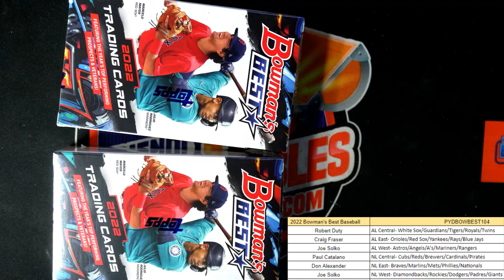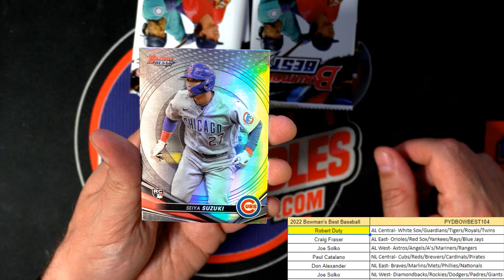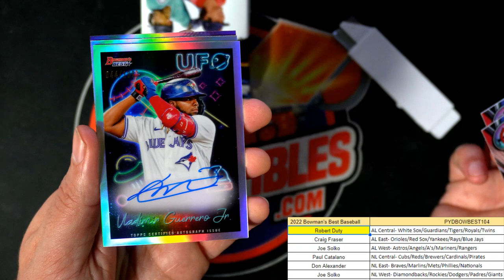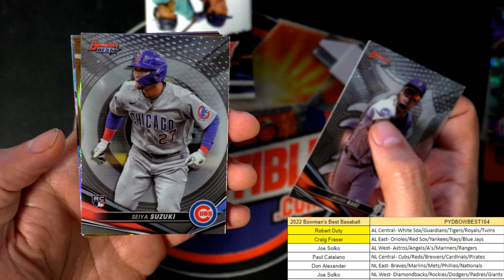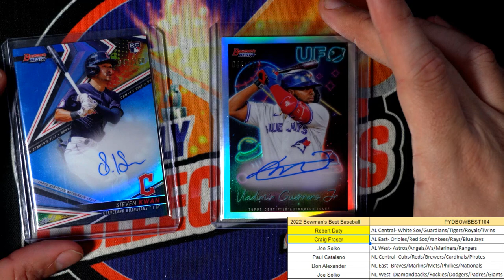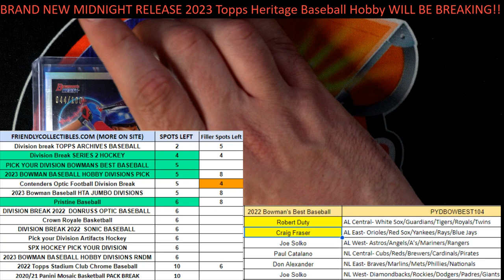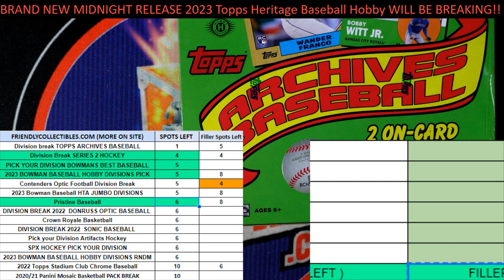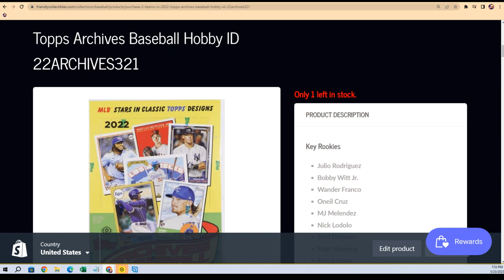2022 BOWMANS BEST BASEBALL EXCELLENT BOX!! ID PYDBOWBEST103